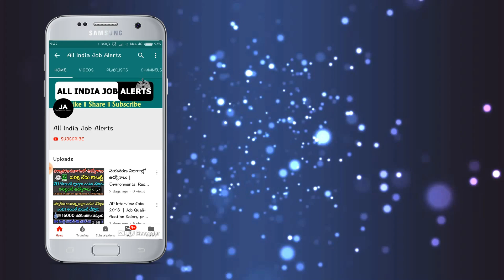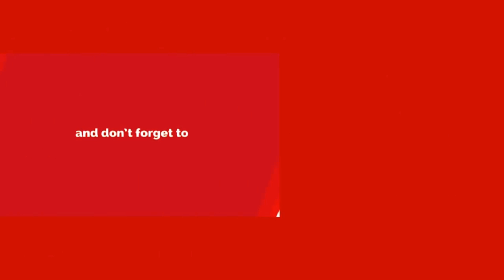నా మాట నమ్మండి.!మీదగ్గర 5 ట్రాక్టర్ నోట్ ఉంటె వెంటనే అమ్మేయండి 7 లక్షలు సొంతం చేసుకోండి || Old Note